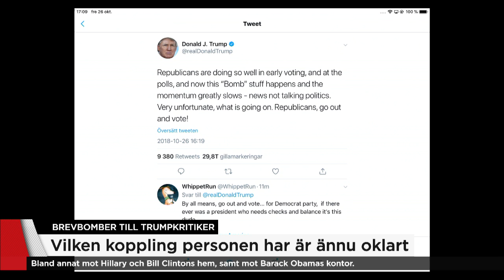En gripen – ska ha koppling till brevbomberna - Nyheterna (TV4)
Amerikanska medier gick under tidiga fredagskvällen ut med uppgifterna om att en person gripits, misstänkt för att vara avsändare till de uppmärksammade brevbomberna i USA. Tio bekräftade brevbomber har hittills upptäckts och stoppats på väg till sina respektive mottagare, kända Trump-kritiker. Ytterligare två paket upptäcktes under fredagen. Samtidigt twittrar president Donald Trump att "de här 'bomb'-grejerna" kan gå ut över republikanernas resultat i mellanårsvalet. TV4 Nyheternas utrikeskommentator, Elisabet Frerot, medverkar.